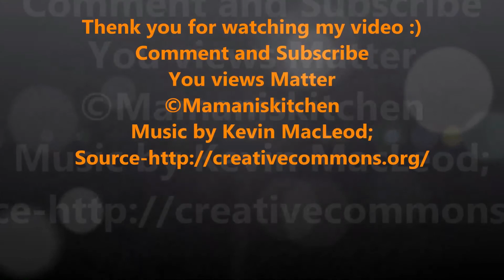Easy egg burger | स्पेशल अंडा बर्गर | McDonalds Egg Burger Recipe | Tawa Burger | MamanisKitchen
Ingredients:-
Burger Bread - 2 Ps (Ban)
Egg - 2 Ps
Lettuce Leves - 4 Ps
Tomato - 2 Ps (Slice)
Onion - 1 Ps (Slice)
Cheesy - 2 Ps (Slices)
Tomato Ketchup - 1 Tbsp
Cucumber / Khera - 3 Ps (Slices)
Carrot - 3 Ps (Slices)
Red Chilli Sauce - 1/2 Tsp
Veg Mayonnaise - 3 Tbsp
Butter - 4 Tbsp
Catch Masala Powder - 1 Tsp

👉Veg Burger Recipe |  बर्गर की रेस्टोरेंट वाली सीक्रेट रेसिपी | Easy Homemade Aloo Tikki Burger 😋

👉चिकन टिक्की बर्गर | Easy & Delicious Chicken Burger Recipe at Home | Cheesy Burger By MamanisKitchen

THANKS YOU SO MUCH...JOIN "Mamani's Kitchen" FAMILY.